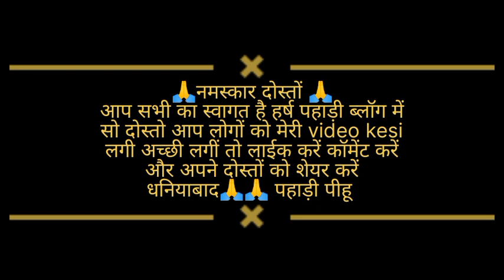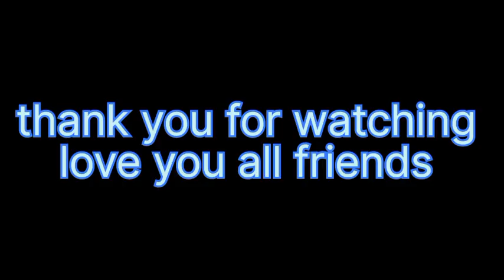आज बनाया आंवले का आचार!! पहाड़ी पीहू का दूसरा Vlog!! Vlog 2